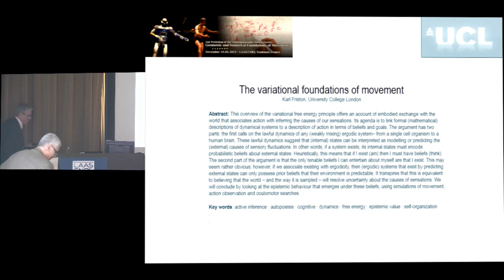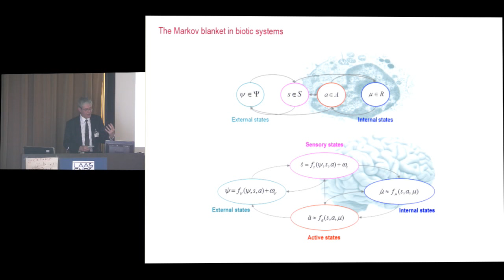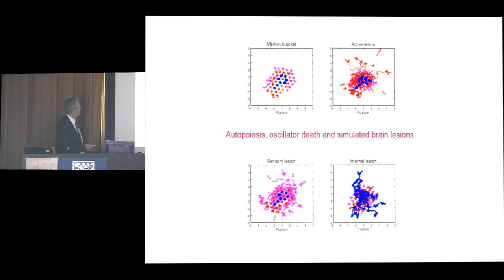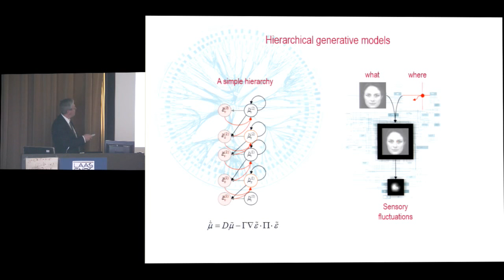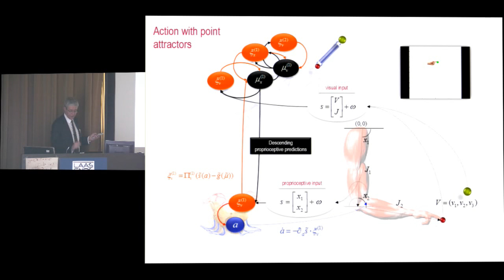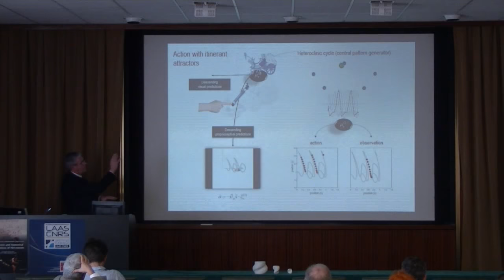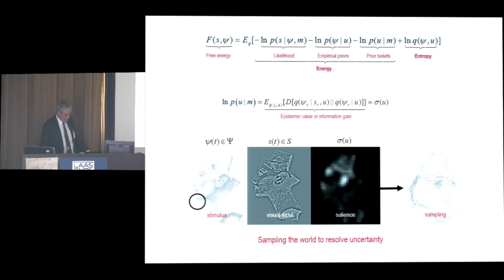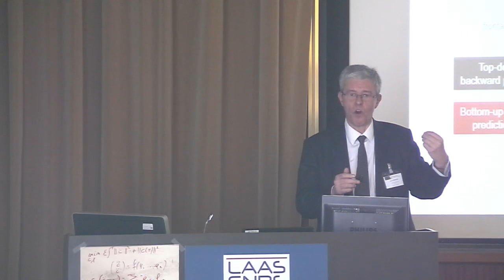Karl Friston - The variational foundations of movement